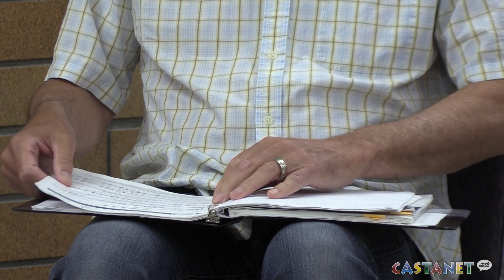50 wanted for barbershop quartet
Okanagan Vocal Harmony is trying to build back its membership after it was left in tatters by the pandemic.